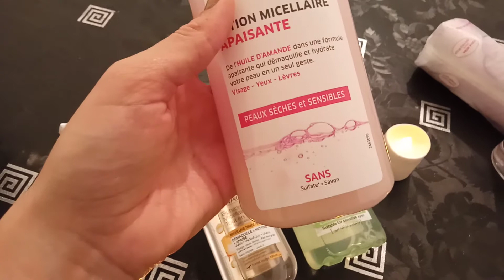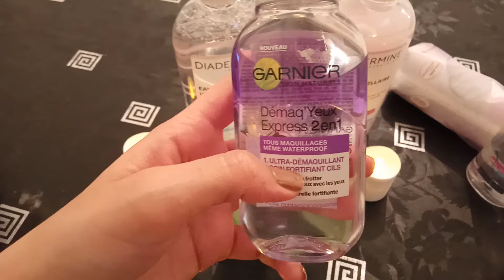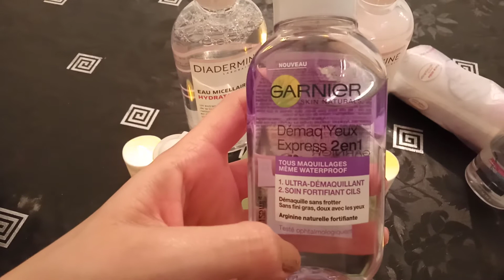فهاد الفيديو نكمل معاكم la dernière partie تاع les démaquillants 😍😍 أن شاء الله تكونو استفدتو معاي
القسم الثالث